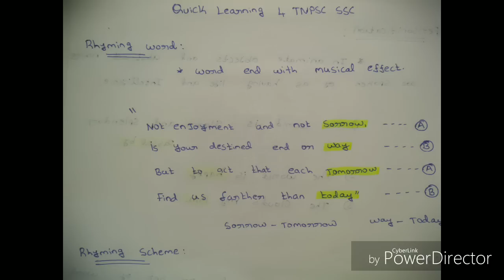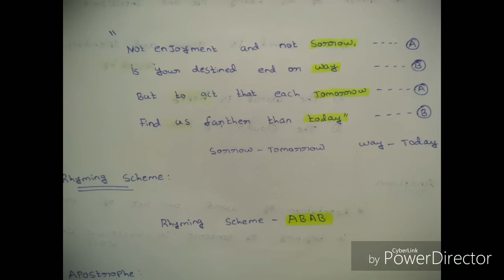TNPSC figures of Speech Part 2 | Figure of Speec for GROUP 2, 4 VAO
Authors and Literary Works Shortcut Part 1

Authors and Literary Work Part 2

Complete Group 2A Strategy

GE Part C. (Part 1)

GE Part C (Part 2)

Polity- Shortcut to Remember 40 Articles.

Polity-  Lok pal, adalat, ombusman

Money Bill/Ordinary Bill

Poem Line - Tricks - Part 1

Poem Lines - Tricks- Part -2

Poem Lines Tricks Part 3

5 Years Planning Commission Shortcut.

Menusration Tricks 5sec.

Simple Intrest/Compound Intrest Shortcut in 5 sec

100+ GK Shortcut.

Algebra in 3Sec.